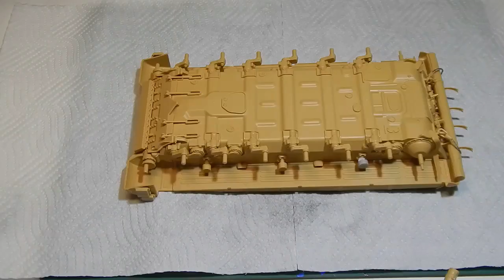Т-72Б1 MENG. Часть 6. Техника покраски ( black and white)-1. Покраска в чёрный..